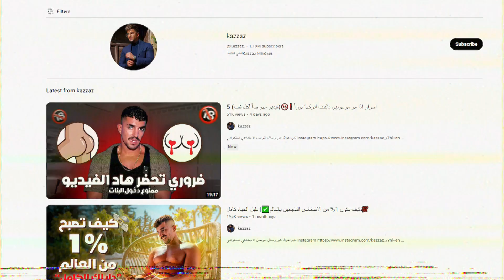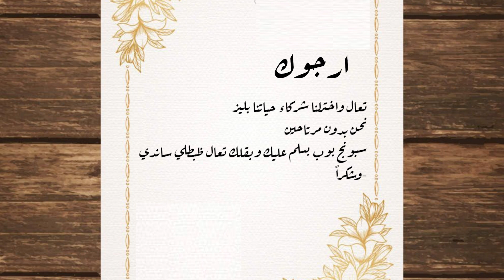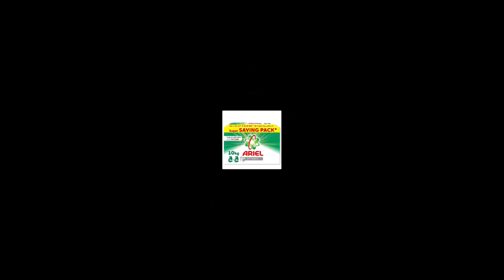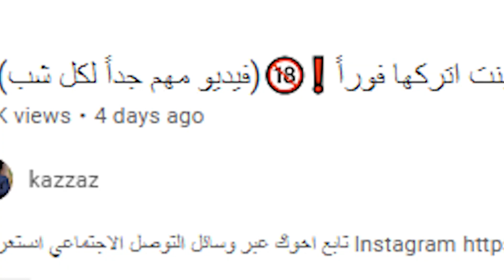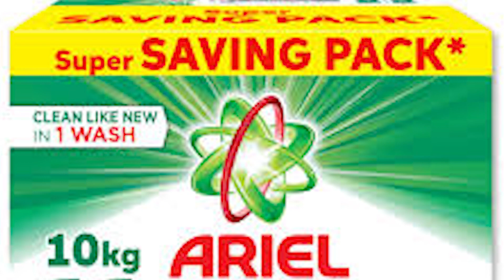هاد المليونير يعلم متابعينه شغلات غلط!!!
للتعليقات السلبية تواصل معي عبر حسابي الانستغرام